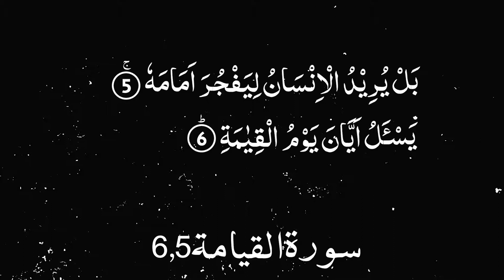Karwan e Quran Lecture No 1101 Surah QIYAMAH Ayat No 5,6